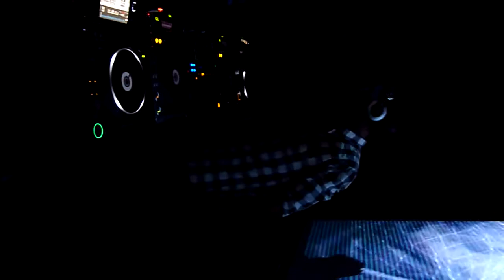L N Key Beat_beatstationdjschool